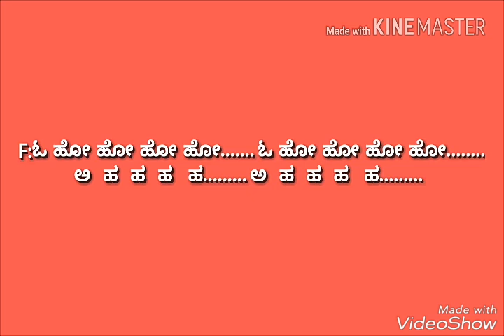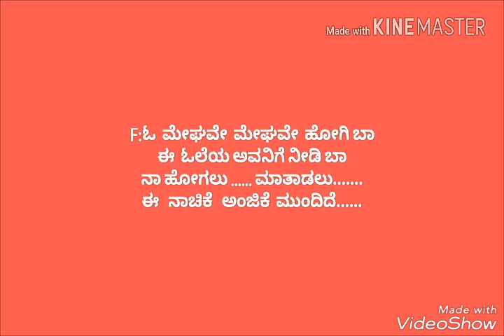Oh meghave meghave vandane karaoke with lyrics